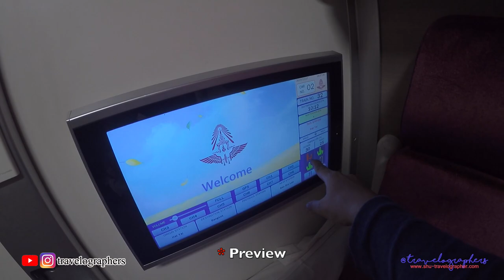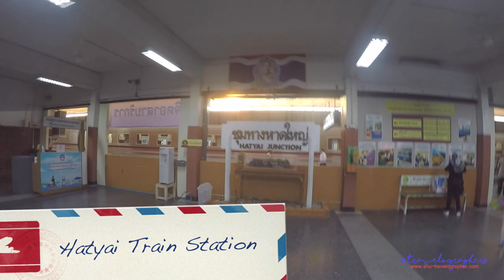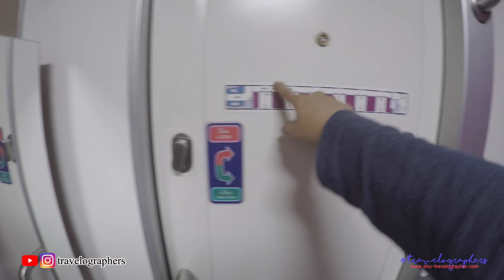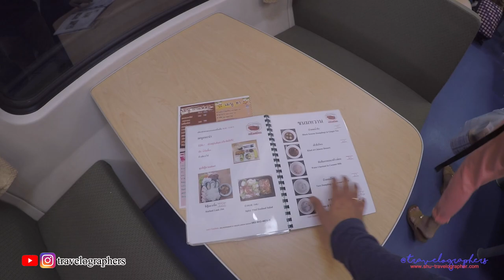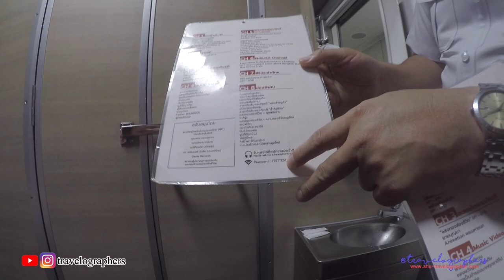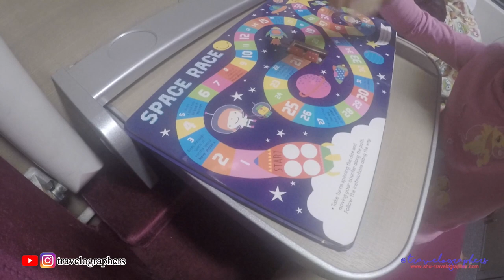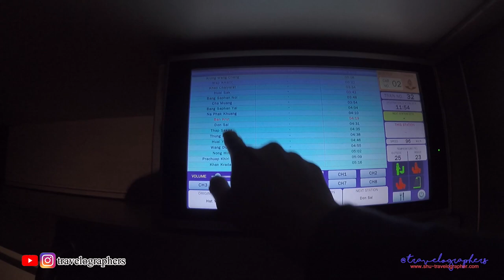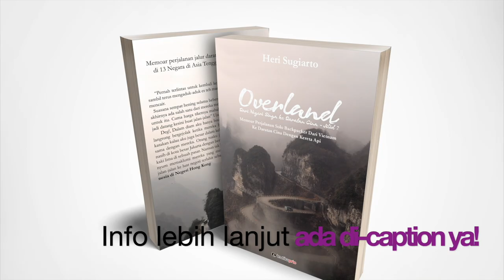NAIK KERETA API SLEEPER PALING MEWAH DARI HATYAI- HUA HIN- BANGKOK, FASILITASNYA JUARA| Thailand #12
Halo Sobat Pejalan, jumpa lagi dengan youtube channel kami shu travelographers stories.

Perjalanan dari hatyai ke Hua hin, Thailand, bisa menjadi pengalaman unik ketika Anda bepergian dengan kereta api. Kami memilih kabin bermalam mewah Kelas Satu dengan kamar/kabin sambungan. Ini adalah panduan paling lengkap dan terperinci mengenai kereta api di thailand untuk tujuan dari Hatyai ke Hua hin dengan tujuan akhir ke Bangkok

Dalam vlog ini, Anda akan melihat kereta baru di Thailand, Special Express, lebih modern dan nyaman. Keberangkatan dari stasiun kereta Hatyai pukul 18:30. Ini adalah kereta tidur tercepat, dan perjalanan memakan waktu 13 jam. Pelajari cara menuju Hua Hin dengan kereta! Atau pergi dari hatyai ke Bangkok

Video baru akan diupload secara rutin sekali seminggu diakhir pekan.

Dapatkan juga buku perjalanan karya kami berjudul Overland Dari Negeri Singa Ke Daratan Cina, sebuah trilogy yang menceritakan perjalanan kami saat menjelajah 13 negara dan 13 perbatasan di negara-negara Asia Tenggara hingga Daratan Cina melalui jalur darat. Baca sinopsis lenguas dan cara pemesanannya disini

Dapatkan juga voucher hingga 40 USD di AIRBNB untuk pemesanan pertama kamu apabila register/ daftar dengan link ini ya

Let’s go see and travel the world.

timestamp
02:00 Hatyai Train Station
04:00 First Class Review
05:25 Free Souvenir, Thai Rice!
09:00 Toilet, Bath Room, Shower Room Review
12:15 second Class review
13:45 Restaurant at Train
15:00 Toilet for Disability
20:45 First Class Train Facility
26:30 How to set up sleeper train
31:00 Sunrise View from first class coach
34:45 Hua Hin Train Station